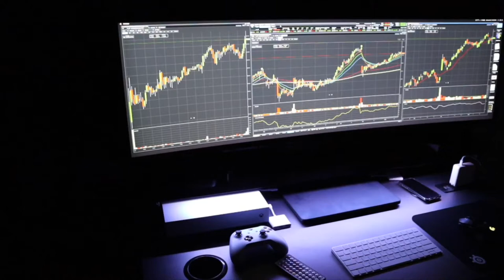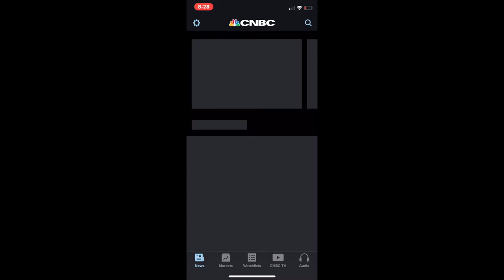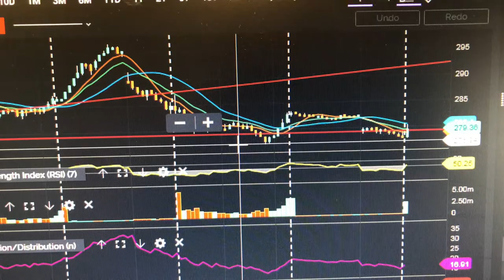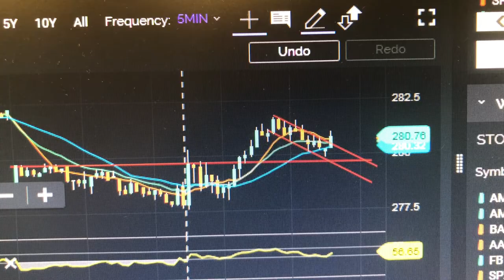$3K CHALLENGE DAY SIX (OIL DOWN -37)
Another tough trading day with oil pushing the market down.

although the market was down, stocks didn't want to budge. looking for a small business loan program deal this week.